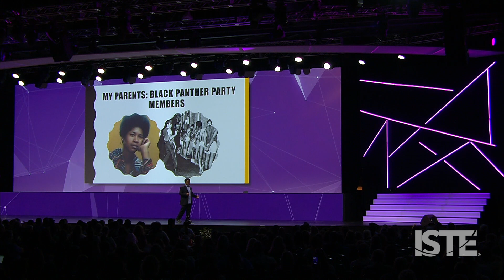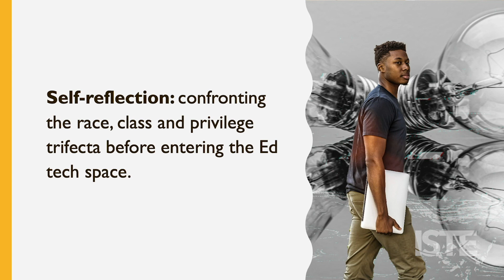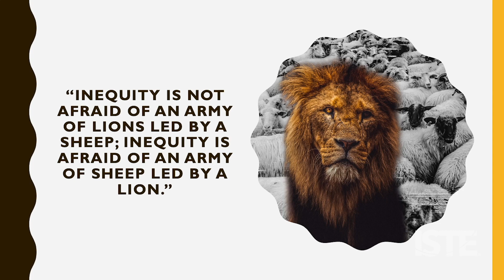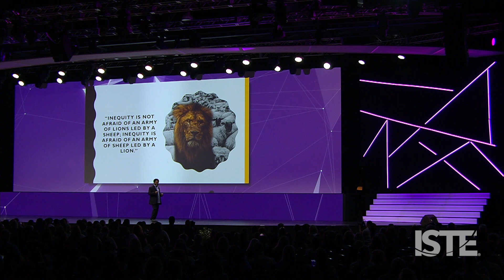Innovation in edtech for a more equitable future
Entrenched mindsets keep systems of inequality in place in schools, and making change requires a fundamental shift in how we think about education and technology. In this Tuesday Mainstage Presentation at ISTE19, Sharif El-Mekki, co-founder of The Fellowship: Black Male Educators for Social Justice, calls for using innovation to help communities overcome the inequities that people of color face. El-Mekki, a native of Philadelphia, has been a witness to the digital divide as both a student and as an educator. In both cases, he has seen firsthand the difference in the quality and quantity of technology between poor schools and affluent ones. But there are also different mindsets: The poorer schools were preparing workers; the affluent schools were preparing students to “create jobs and create the world that they wanted to see.” El-Mekki asks educators to “confront the race, class, and privilege trifecta before entering the edtech space, or a classroom,” and “never, ever, ever stop thinking in that way. This is the mindset I want us to ensure we are using.” He urges educators to “hold ourselves accountable for ensuring technology is used to address digital divides, and not exacerbate them.”